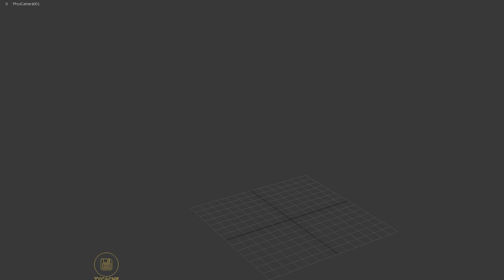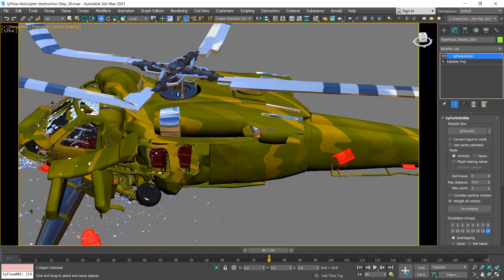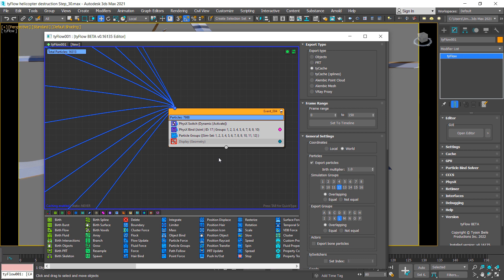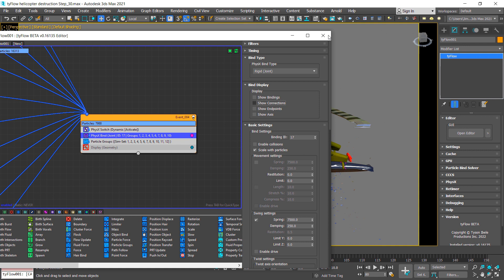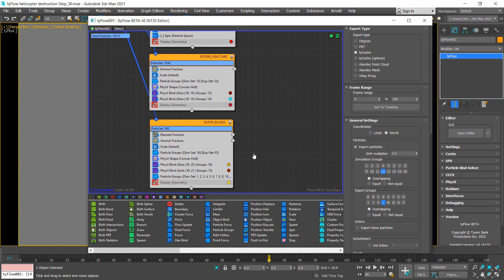helicopter crash in 3ds max with tyflow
I created a procedural destruction setup of a helicopter with tyflow. I rigged the rotors with tybind helpers in destruction setting and major parts of the helicopter were separated into clusters for destruction and deformation. This is still wip and a lot of things need to be improved.